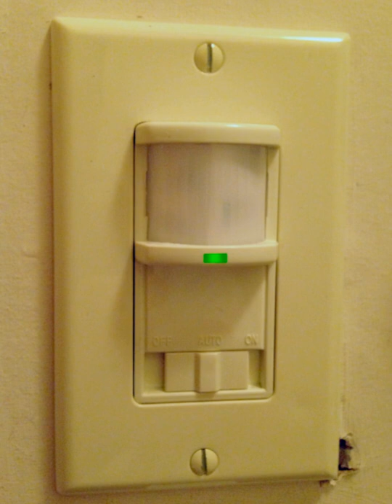Occupancy sensor | Wikipedia audio article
00:00:34 1 Vacancy sensor
00:00:56 2 Sensor types
00:03:20 3 Occupancy sensors for lighting control
00:04:22 3.1 System design and components
00:06:27 4 See also

- Socrates

SUMMARY
An occupancy sensor is an indoor motion detecting device used to detect the presence of a person to automatically control lights or temperature or ventilation systems. The sensors use infrared, ultrasonic, microwave, or other technology. The term encompasses devices as different as PIR sensors, hotel room keycard locks and smart meters. Occupancy sensors are typically used to save energy, provide automatic control, and comply with building codes.